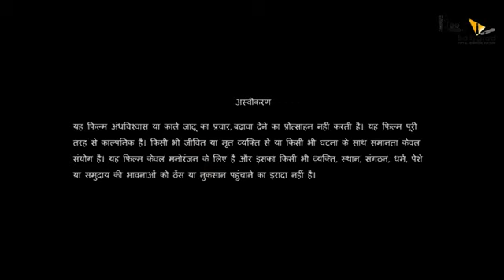Stree 2 | Official Concept Trailer | Rajkummar Rao | Shraddha Kapoor | Dinesh Vijan | Raj & DK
Stree 2 is a first of its kind horror comedy, inspired from a true phenomenon. The film was set in a town called Chanderi, where men have started disappearing mysteriously. Stree released in cinemas on 31st August 2018. Stree 2 is a sequel to Stree, which stars Shraddha Kapoor and Rajkummar Roa in lead roles.

Cast: Rajkummar Rao, Shraddha Kapoor, Pankaj Tripathi, Aparshakti Khurana, Abhishek Banerjee
Produced by: Dinesh Vijan and Raj & DK

Credits :

Concept trailer music composed by : Adih